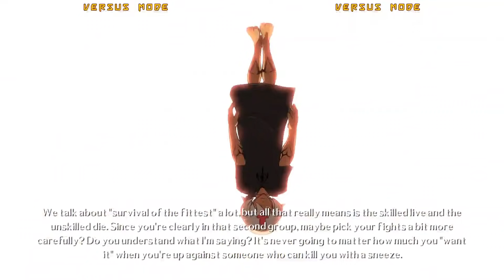Friday Night Fisticuffs - Guilty Gear Xrd ~Revelator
All aboard the Johnny Train!